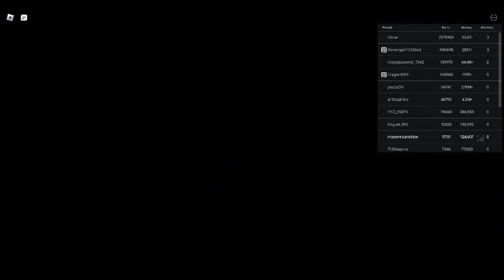Playing Roblox Car Crushers 2! (Pt. 2)